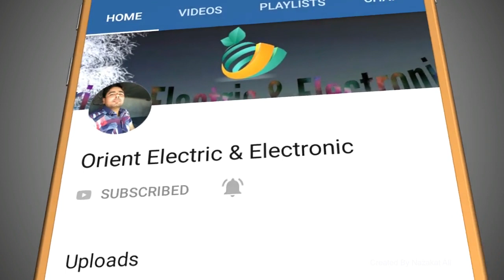3 Phase Changeover Rotary Switch Connection | Install three phase selector switch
Aslam o Alaikam

3 phase selector switch connection,
3 phase rotary switch connection,
how to change phase in 3 phase connection,
3 phase changer connection,
selector switch 1-0-2 connection,
3 phase changer connection,
How to do rotary cam changeover switch wiring connection in Urdu and Hindi,
3 phase rotary switch installation,
three phase connection at home,
3 phase meter ka connection,
phase selector switch connection,
three phase selector switch connection ,
3 phase selector wiring ,
How to do 3 phase selector wirring connection in three phase line in urdu & hINDI,
Bar Bending Machine
Autocad Drawing
Limit switch connection
wire connection
Three Phase Selector
Emergency switch
Push Button NO
No Nc
Contactor 32 Amps
Transformar